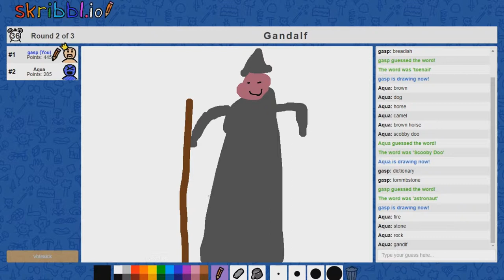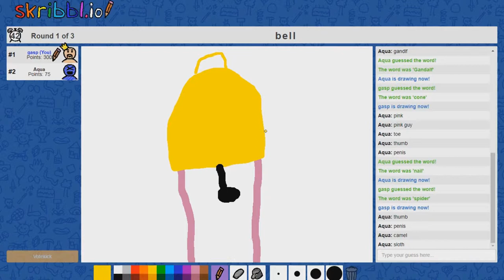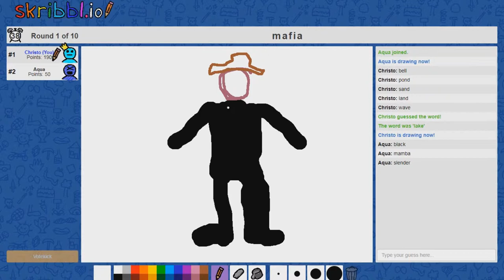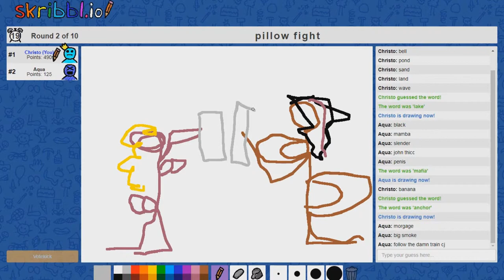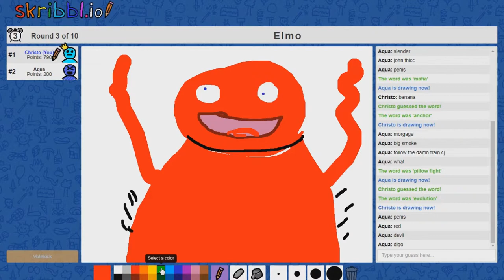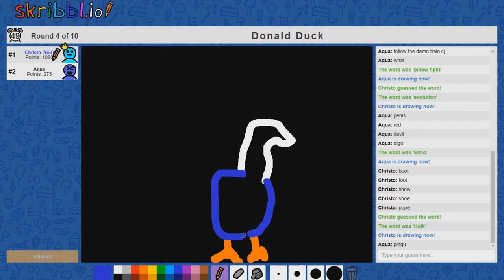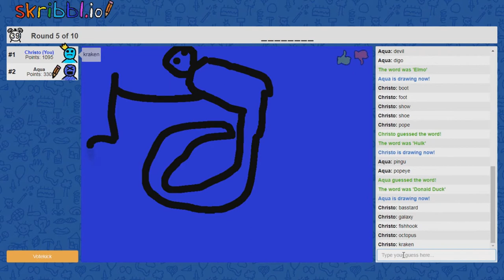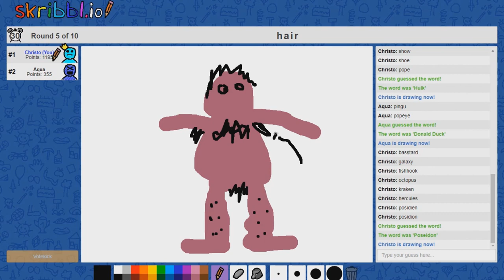Worst Artist Ever! - Skribbl.io Funny Moments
Minecraft Server Is in version 1.12.2
Christopia.mc.gg

100% You wont Click This.  goo.gl/ntALfQ

Social Links.
Steam Page: goo.gl/v1WMNZ
Discord Server: goo.gl/cSh7on